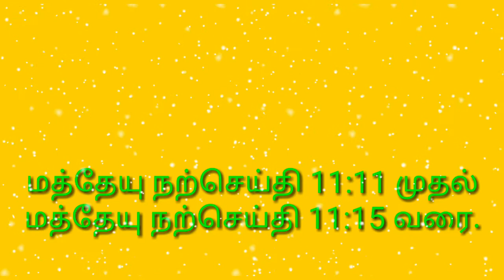[12/12/2019] today Tamil Bible word ! இன்றைய நற்செய்தி வாசகம் ! new upload.